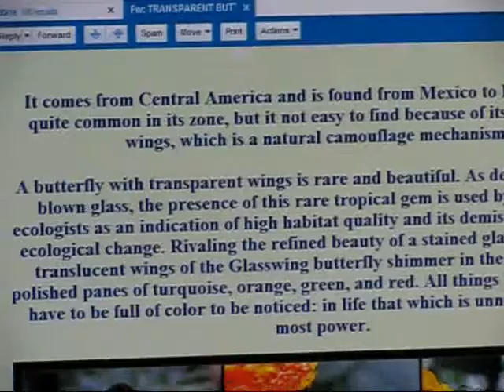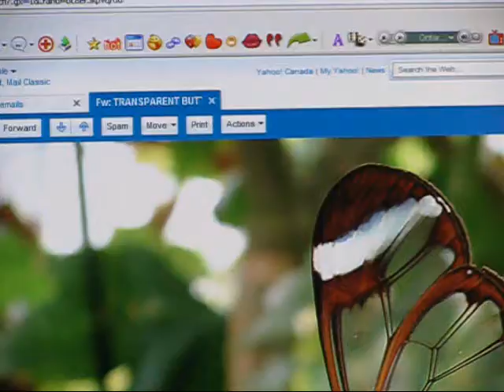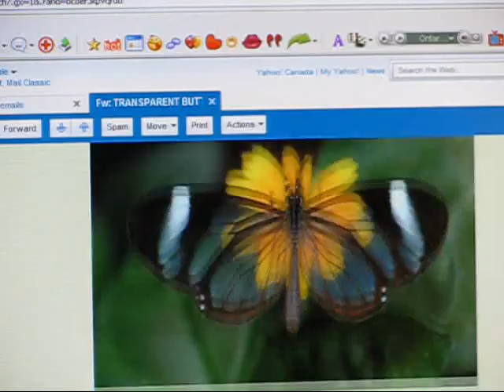glasswing butterfliesƸ̵̡Ӝ̵̨̄Ʒ and all kinds of betterflies,glass fish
real transparent butterfly and other pics  glass fish.Ƹ̵̡Ӝ̵̨̄Ʒ